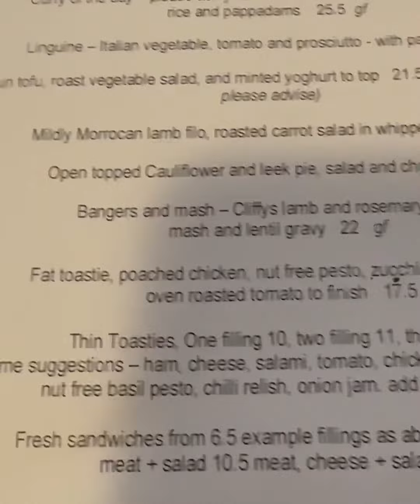Beautiful lunch day out